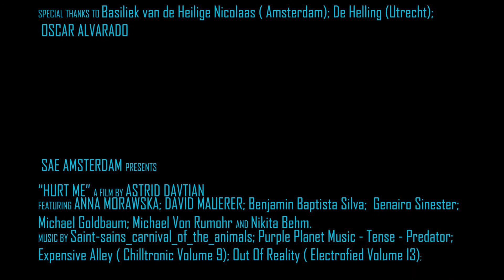Hurt; Astrid Davtian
Short Film "Hurt me" by Astrid Davtian
SAE Institute Amsterdam